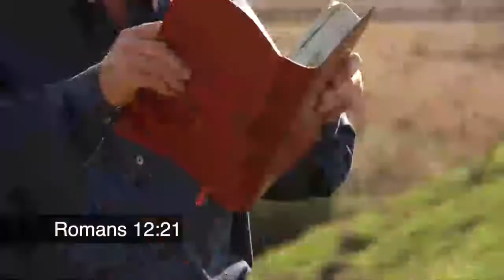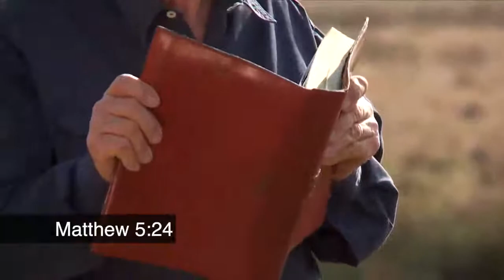Angus Buchan - Freedom / Vryheid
DIE OORDEEL, STRAF EN VERGELDING KOM GOD TOE. JESUS IS ONS ROLMODEL. DOEN ALTYD WAT JESUS CHRISTUS SOU GEDOEN HET. GEE JOU JUK – JOU LASTE VIR HOM

-1 Petrus 2: 21-23
-1 Petrus 3: 8-12
-Hebreers 1: 13 (Psalms 110: 1)
-Hebreers 10: 30
-Jy moet jou vyand lief he soos jouself. Seen die wat jou vervloek en bid vir die wat jou vervolg (Matteus 5: 43-48/Lukas 6: 27/28/32-36)
-Versoening (Matteus 5: 21/22)
-Vergelding (Matteus 5: 38-42)
-Wie gevrees moet word (Matteus 10: 26-28)
-Aansporing om Christus te bely (Matteus 10: 32/33)